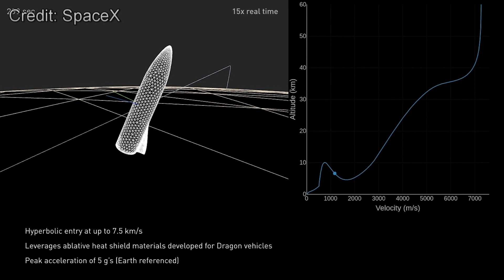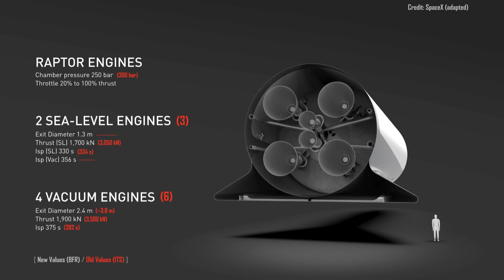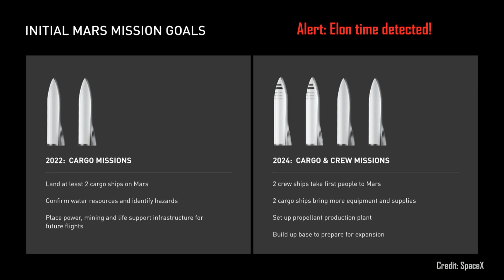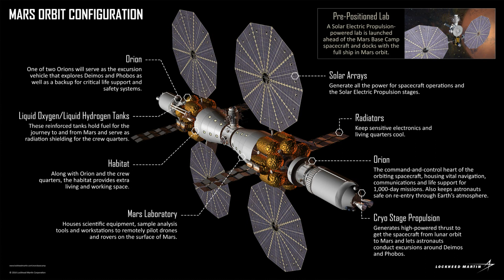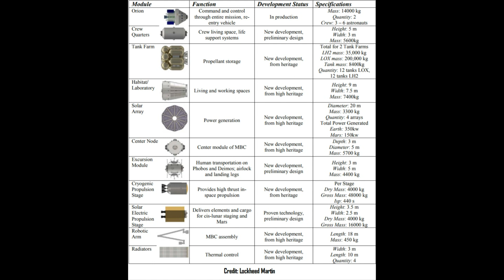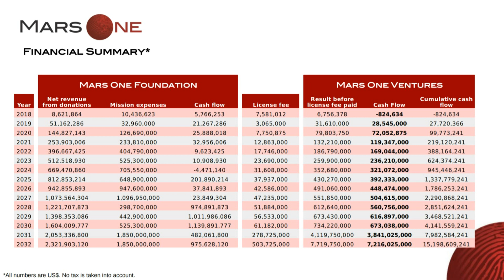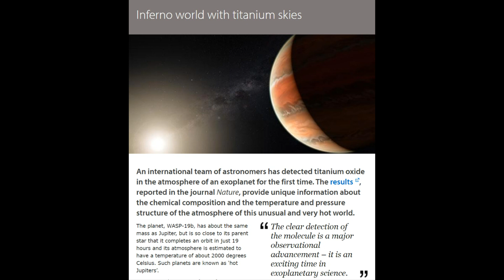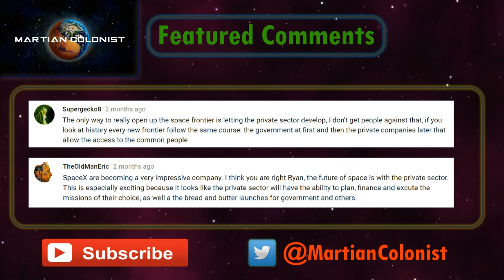Mars Mission Update: October 2017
Aspiring Martian Colonist and Cambridge PhD candidate Ryan MacDonald explores SpaceX's BFR Mars architecture, compares it with Lockheed Martin's Mars Base Camp, and provides an update on Mars One's financial situation.

*Mars Base Camp - technical details (Lockheed Martin):
- Orbital architecture:

*Mars One technology studies:
- Demonstration Lander (Lockheed Martin):

Animations + Video

This month's intro graphic is inspired by a rendering of SpaceX's BFR landing on the Martian surface.